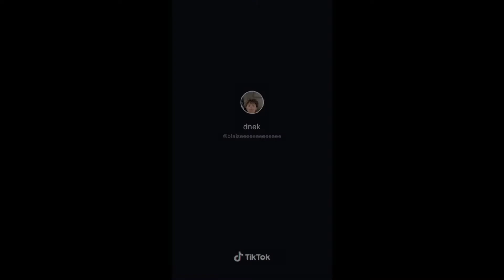Try Not To Laugh (Tik Tok Edition)